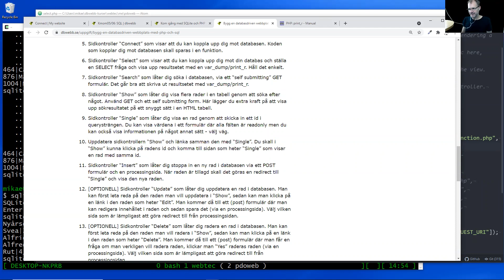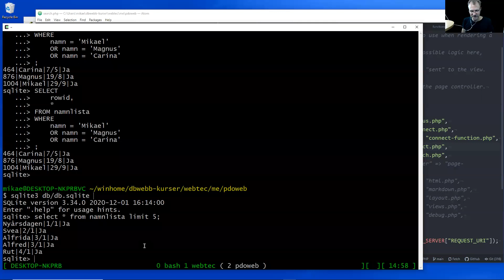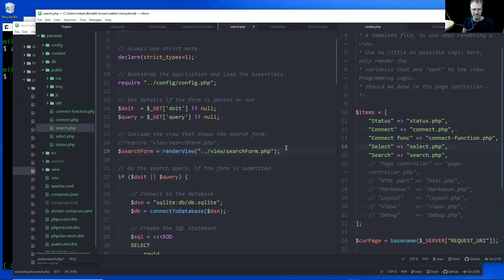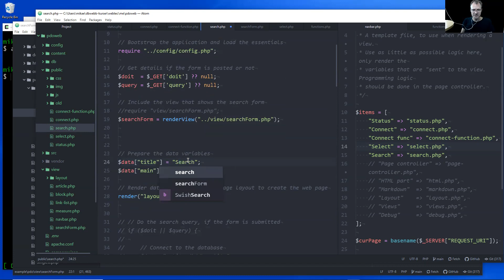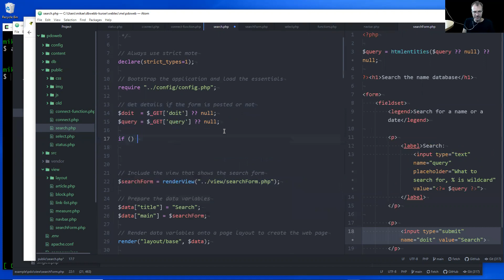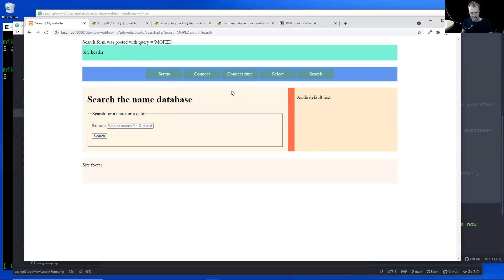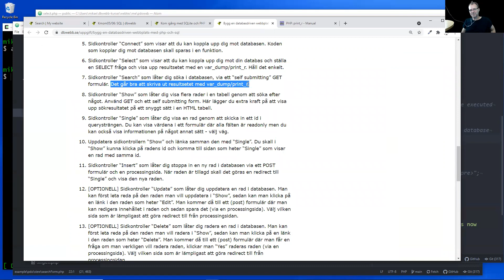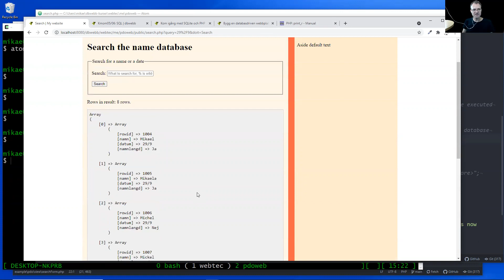Kom igång "Bygg en databasdriven webbplats med PHP med SQL" del 2/3 (Tisdags-Zoom 15:00-15:30)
Andra delen visar hur vi gör ett sökformulär mot databasen.